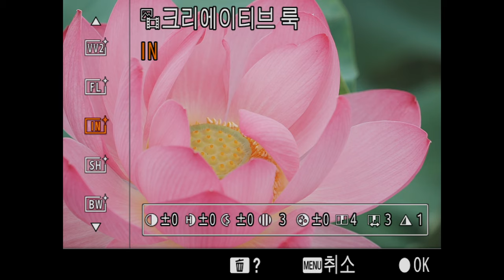Sony a1 크리에이티브 룩2